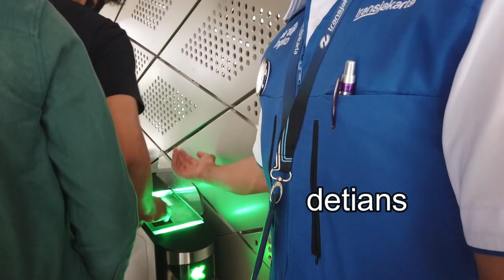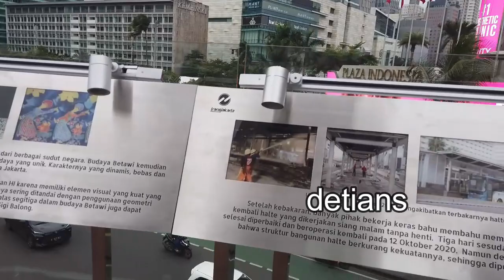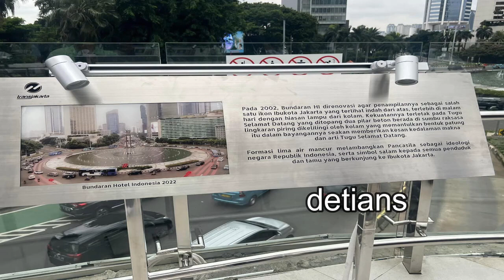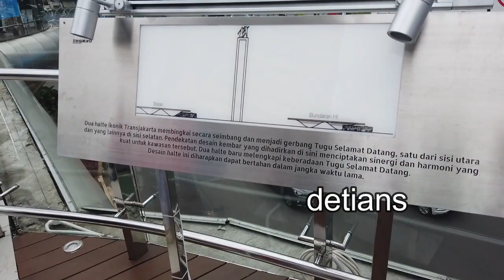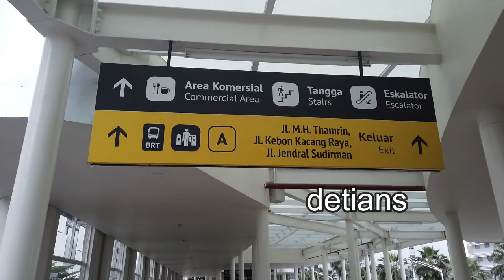HALTE BUNDARAN HI II TRANS JAKARTA II JAKT LINKO II BRT II Terakomodasi ll Lagi Hits II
Tempat Nongkrong yang baru dan wajib anda coba , untuk lebih jelas tonton sampai habis liputan ini , semoga anda suka . Makasih